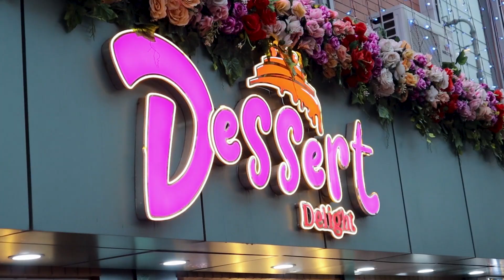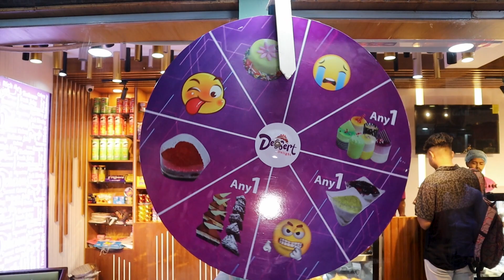ছবি তুলে ফ্রি ফ্রি মজার খাবার খেতে চান? | Dessert Delight | Bangladeshi Food Review | Food Fantasy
Dessert Delight is a newly opened pastry shop in Mirpur. Watch this video and keep enjoying it.

Thanking you.